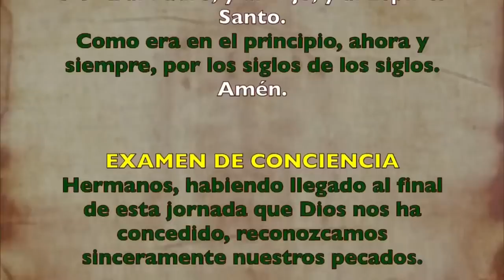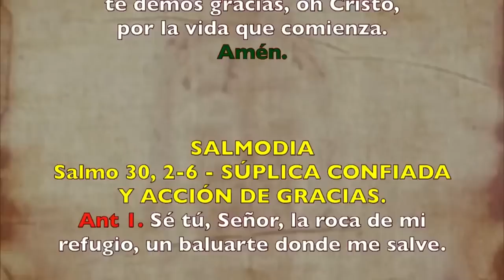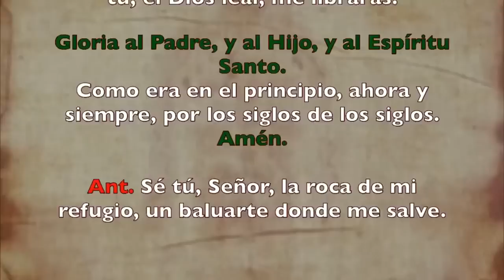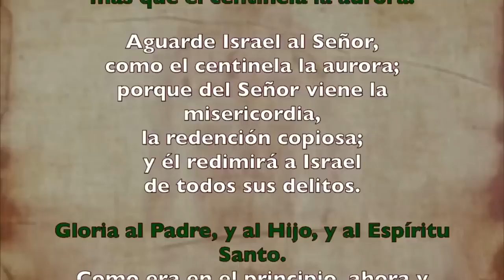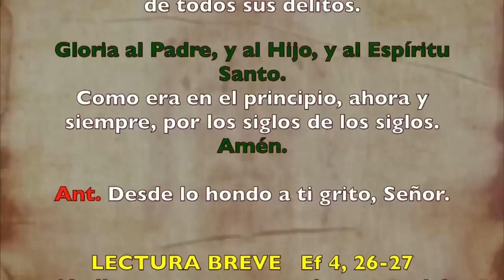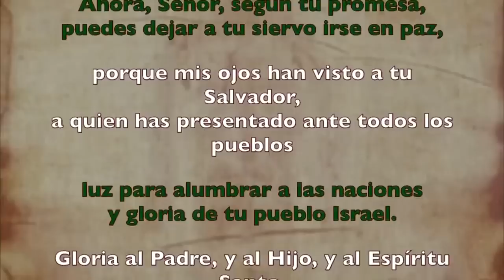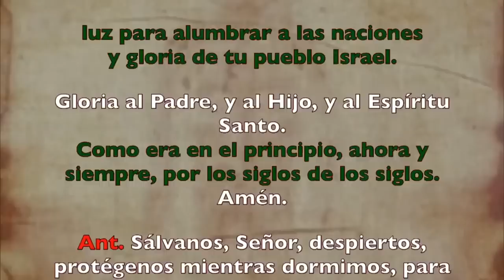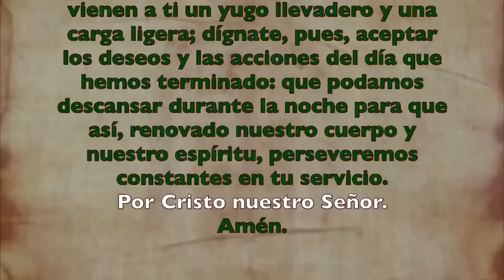Oración de la noche (Completas), MIÉRCOLES 14 DE JUNIO 2023 | X Semana Tiempo Ordinario